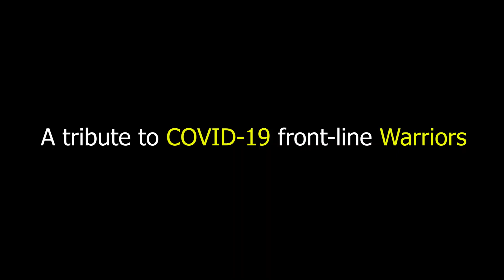Teri Mitti| A tribute| Front-line Workers| That Filmy Dance| B Praak, Akshay, Parineeti| Kesari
Today is International World Dance day and what better day than today to show our deepest gratitude via dance to all those people all around the world on the front lines risking their lives to save ours in this pandemic we all going through.

Hope you like our little tribute as we sincerely thank you for everything that you all are doing for us❤️💜